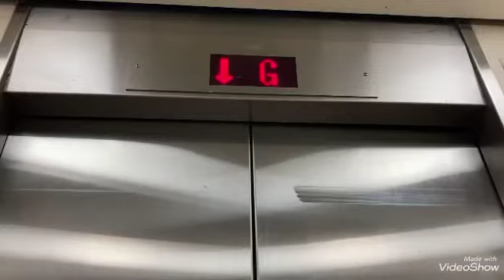My Daily Workout | Running | Exercise | Leg workout by Bhernz Kei YT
As the virus seems to slowly go away I am so happy I am so back of running. Not just me but seems HK is pretty back to normal.. Yahoo! Lets run and lets do it. 😀